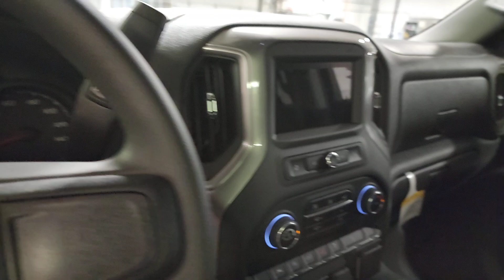2024 Chevrolet Silverado_1500 Custom Trail Boss Wayzata, Buffalo, Waconia, Minnetonka, Rockford...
New 2024 Chevrolet Silverado_1500 Custom Trail Boss available at Davis Chevrolet of Delano located in 505 Babcock Blvd, Delano, MN, 55328.
Stock#: N2205 - VIN#: 3GCUDCED9RG319568

Servicing the Wayzata, Buffalo, Waconia, Minnetonka, Rockford area.

You will be amazed by this   2024  Chevrolet Silverado_1500. The Silverado 15 Hundred is the full-size pickup that  blends a spacious, quiet cabin, technology that keeps you connected, smooth handling, and the toughness you need for all your projects. These are just some of the great options this vehicle comes with: Wireless Apple Carplay®/Android Auto®, Pre-Collision System, Intelligent Auto on/off High Beams, Lane Departure Warning, Keyless Entry, Remote Engine Start, Keyless Start, Four Wheel Drive, Heated Mirrors, Back-Up Camera. Everyone loves the strong, silent type. Make a date with the Silverado 15 Hundred.